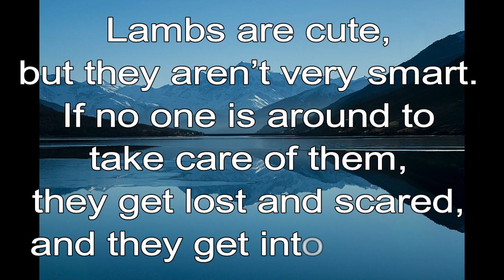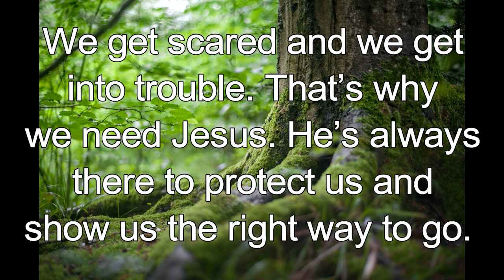365 CHRISTIAN MEDITATION 💙 BIBLE DEVOTION | AUGUST 19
Christian Meditation 💙 John 10:11 ICB
[Jesus said] “I am the good shepherd.”